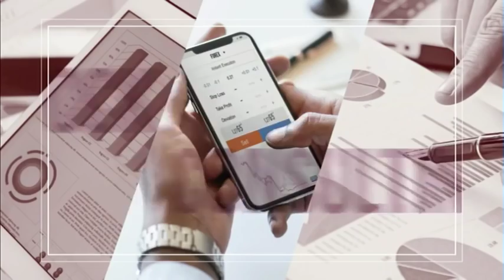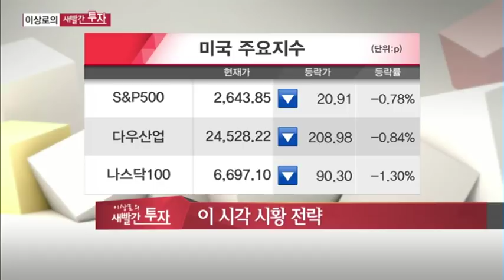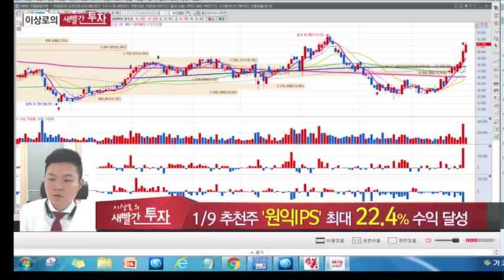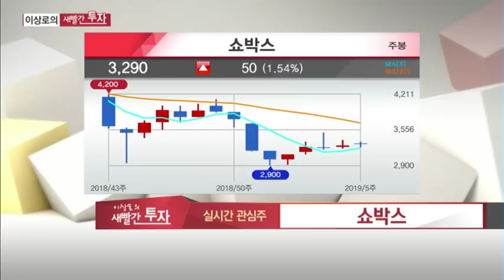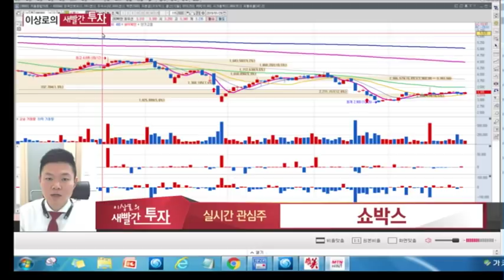MTN 이상로의 새빨간투자 월화수 오전10시 10분 주식추천 종목추천 코스메카코리아, 쇼박스, 원익IPS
1월 23일 장중 시황전략 및 추천했던 종목에 대한 AS, 금일 관심가질 종목 2가지를 소개하고 종목군별 투자포인트를 설명해드립니다.

1월 9일 원익IPS +22.4%상승

코스메카코리아
쇼박스